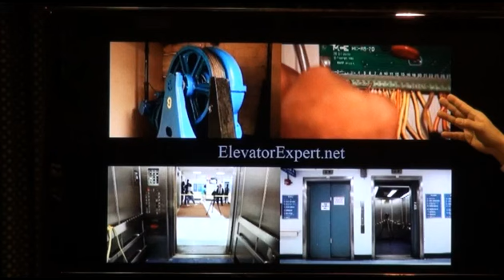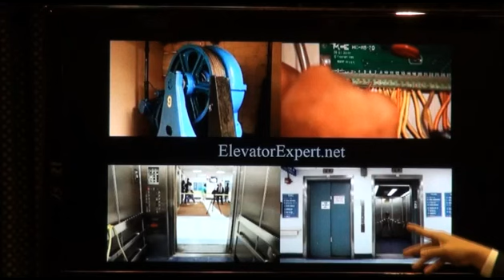DA Hynes Announces the Indictment of a Elevator Repairman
At 12/15 press conference, Kings County District Attorney Charles J. Hynes announces the indictment of an elevator repairman for reckless assault.